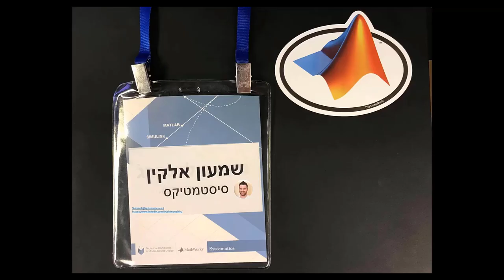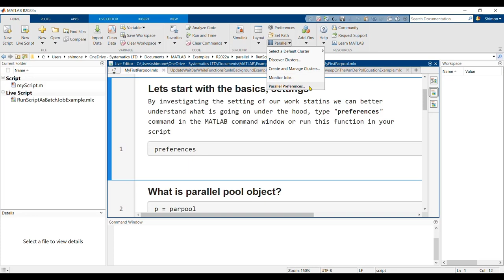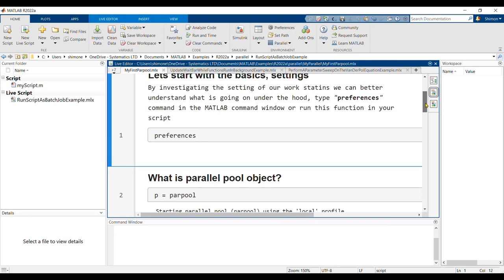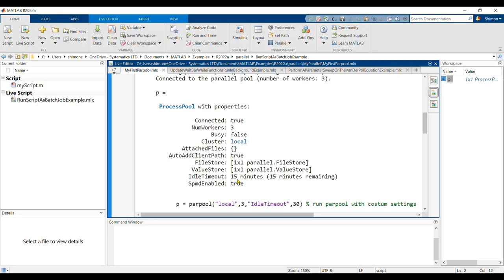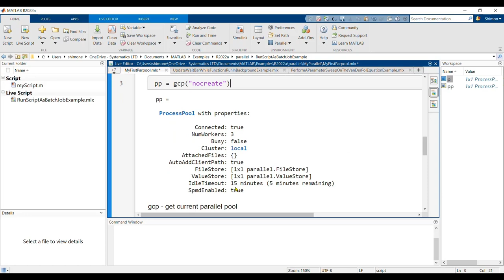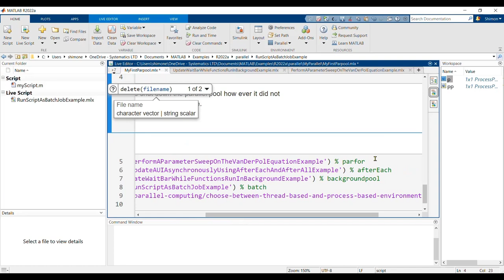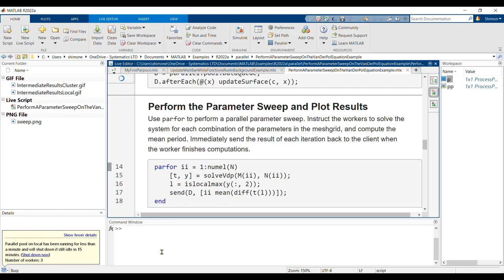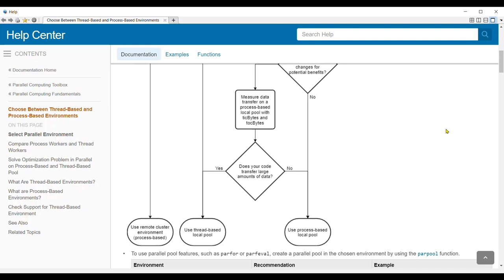MATLAB מבוא לתכנות מקבילי ב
יכולים לעבוד במקביל? תנו ל-MATLAB לעבוד בשבילכם!

בסרטון קצר זה מציג  שמעון אלקין מהנדס אפליקציה בנושאי תקשורת/ RF / מכ"ם בחברת סיסטמטיקס
כיצד ניתן לנהל את משאבי המחשב שלנו לקבלת ביצועים מהירים יותר ובמיוחד בזמן שממשיכים לעבוד על הקוד שלנו כיצד ניתן לתת ל-MATLAB לבצע עבורנו חישובים מאוחרי הקלעים.

00:00 - 00:42 מבוא והקדמה
00:42 - 02:45 הגדרות לעבודה מקבילית
02:45 - 04:12 אובייקט parpool
04:12 - 05:18 פקודת gcp
05:18 - 05:35 כיבוי אובייקט parpool
05:35 - 06:45 דוגמאות ו-parfor
06:45 - 07:44  backgroundPool
07:44 - 08:24 Process-based OR Thread-based

שמעון אלקין | מהנדס אפליקציה, סיסטמטיקס

♩ Music Curtesy of Ben Maymon